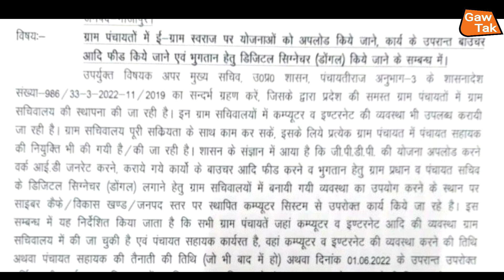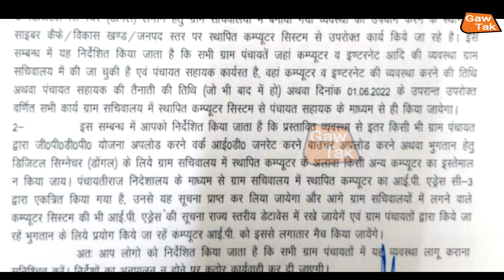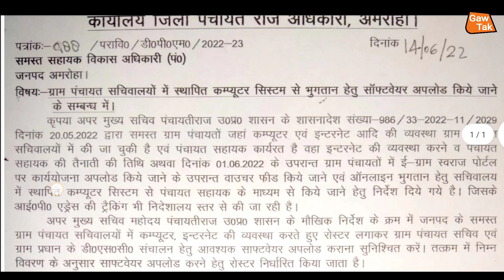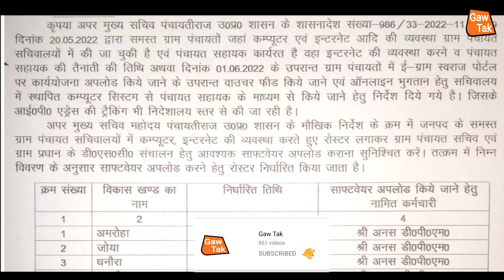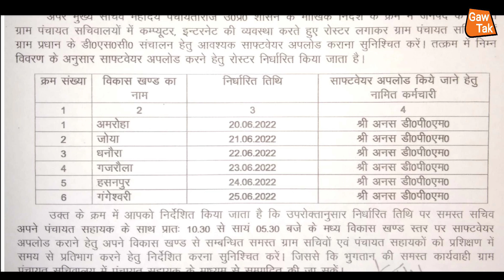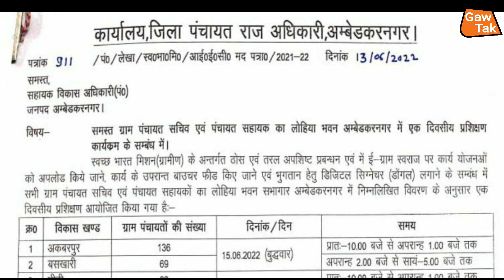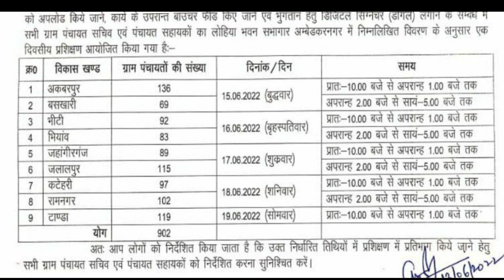e-gramswaraj की ट्रेनिंग कई जिलों में आदेश जारी / पंचायत सहायक ध्यान दे और सही से समझे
1 जून full meating video link